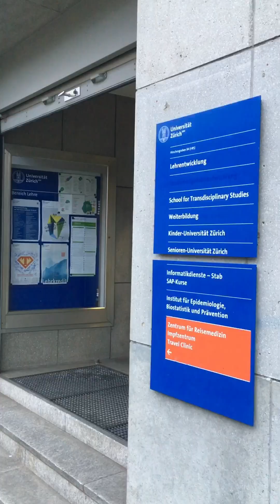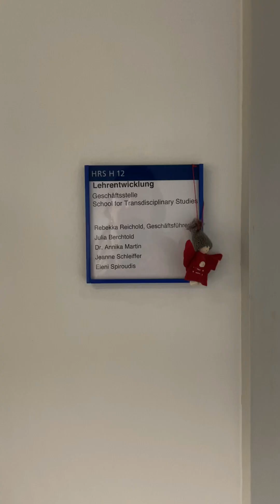Studieren am DS, und dann? | Berufsperspektiven | Eleni Spiroudis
Du willst wissen, welche Berufe Du mit einem Studium der Deutschen Sprach- und Literaturwissenschaft oder der Skandinavistik ausüben könntest?

Eleni Spiroudis, Mitarbeiterin der Geschäftsstelle der School for Transdisciplinary Studies an der UZH, berichtet.

0:00 Intro
0:09 Ein typischer Arbeitstag?
0:55 Warum haben Sie sich damals für die Germanistik entschieden?
1:52 Was haben Sie aus dem Studium genommen, das für den Beruf wichtig ist?
2:51 Wann haben Sie sich für Ihren Beruf entschieden?
4:00 Was ist Ihnen besonders in Erinnerung geblieben?
5:03 Tipps an Studieninteressierte?
5:36 Outro